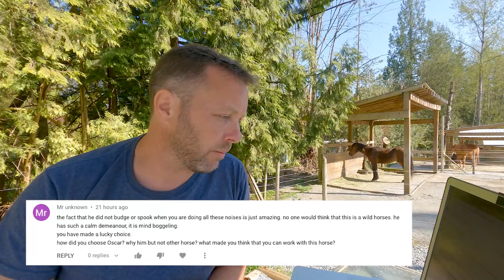Your Questions Answered! April 2021 Edition - Part 1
I can't write out everything I think, so I made a video answering a bunch of questions from you!

Our store is where you can purchase lessons, trims, training or help out with a bale of hay or haybag.